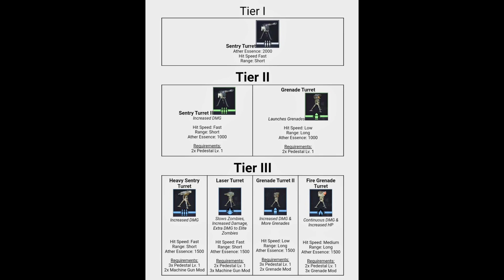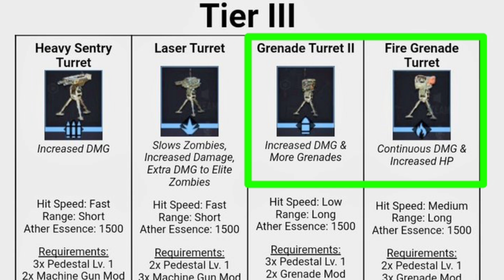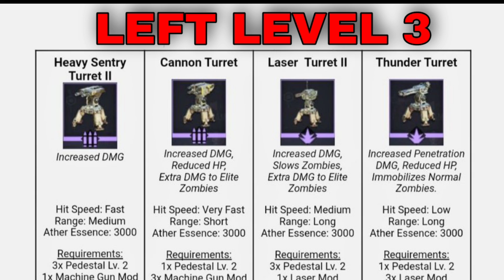How to use Sentry Turret easy way cod mobile : UNDEAD SIEGE - HARD Tips & Tricks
To bhai log kaise ho puri video jarur dekhna ho sake to comment jarur krna jisse pta chale ki aap log purane time se video dekh rhe ho in future kabhi giveaway krta hu to aasani hogi mujhe thank you